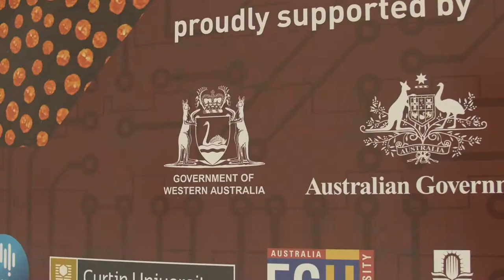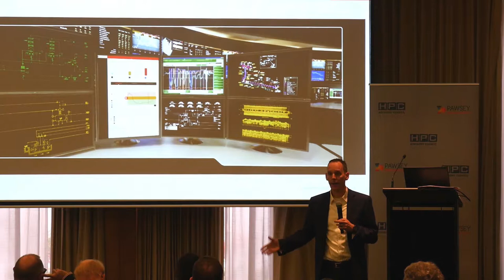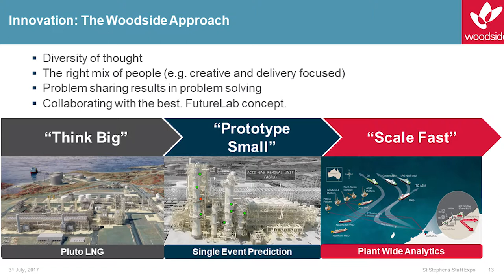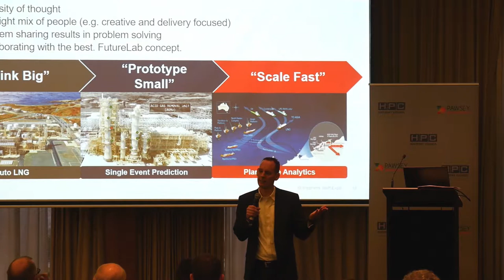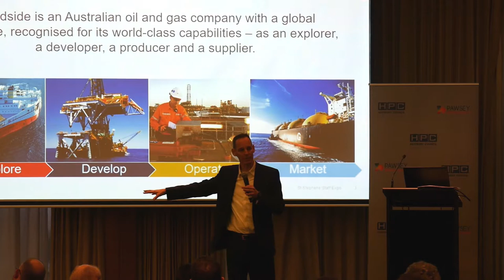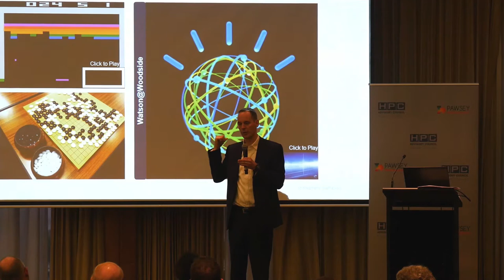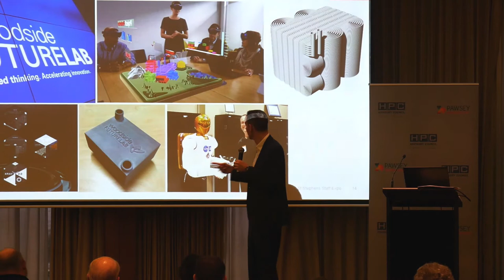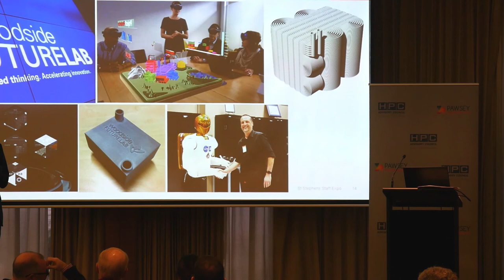Industry Perspectives Woodside Energy Ltd, Shaun Gregory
Woodside Energy CTO shares his passions about technology and innovation the role they play in enabling and transforming business and as they relate to advancements in data analytics, IT, cognitive computing and development concepts for growth projects.